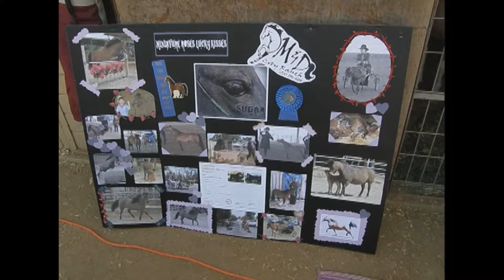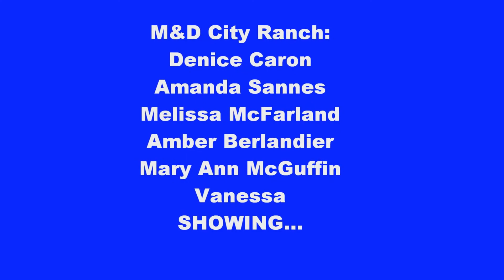Area VII Nationals 2010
Area VII Nationals 2010; Hosted by Pacific Coast Miniature Horse Club

Mini Meadows Ranch: Christina, Carol, and John Wiese old pictures and definitely needs to be updated)
CCD's Prime Attraction (Classic/Foundation Shetland)- Foundation Open Halter Gelding= 2nd, Reserve Champion, and Reserve Grand Champion.  He also did great in the rest of his hunter, jumper, and halter classes.

Andar Tenacity's Java Times Two (Miniature Division "B")- Open Hunter (13 horses)= 2nd.  He did really well in the rest of his hunter, jumper, and obstacle classes, did okay in halter, and also competed in Liberty for the first time, but did not place due to the 18 entries.

Mountain Shadows Midnyte Breeze (Miniature Division "B")- Open Hunter (13 horses)= 1st.  Breeze did very well in the rest of her hunter, jumper, and obstacles classes and did okay in halter.

M&D Dash of Blue- Miniature Gelding Division "B": 6th in Liberty (18 horses). He had a phenomenal run!!
Raftered Hearts TNT- Miniature Gelding Division "B": 3rd in Open Hunter (13 horses)
Miniature Roses Lucky Kisses- Miniature Mare Division "A": 3rd in Open Hunter
Foot the Bill- Classic Shetland: Pleasure Driving Champion

I would also like to congragulate all of the participants attending the show.  It certaintly was a great one!

DONT OWN AUDIO!
Video created by Christina Wiese with the help of Amanda Sannes' pictures and video clips.